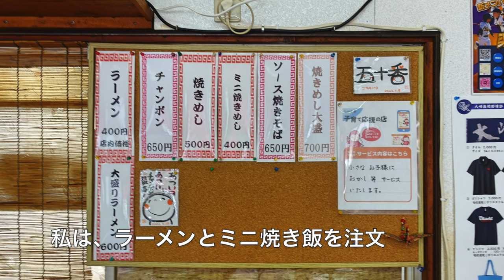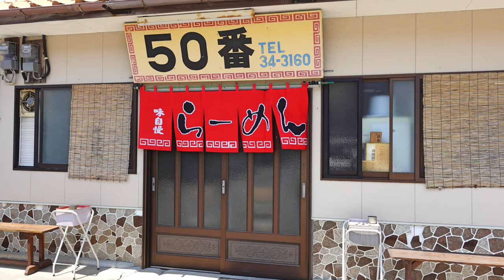長崎県コスパぐるめ 町中華 50番は、美味しいくコスパ最高！ ＃1634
長崎県西海市にある、町中華　50番　コスパが良く地元に愛されているお店です。